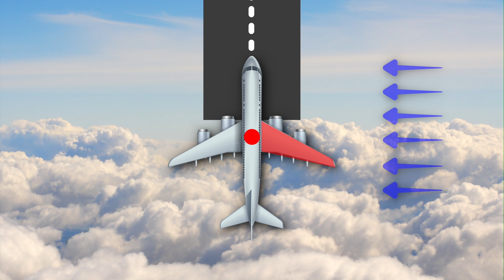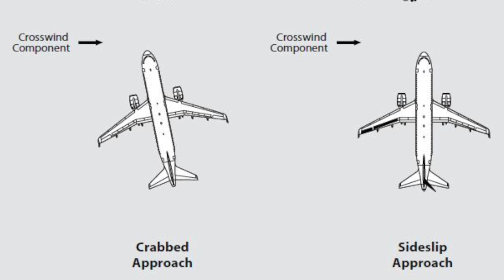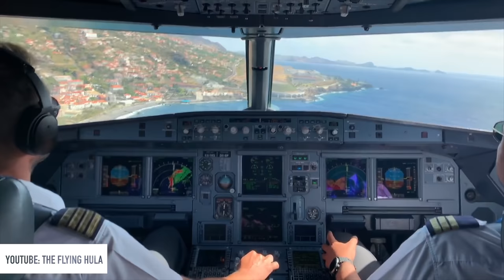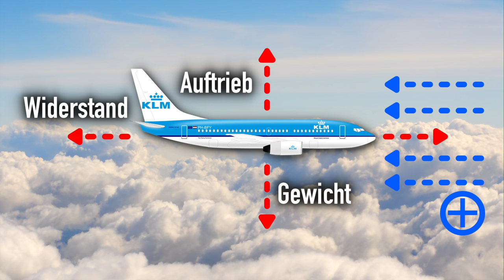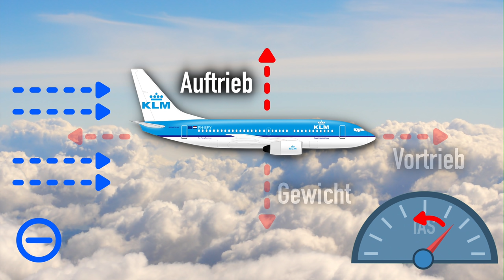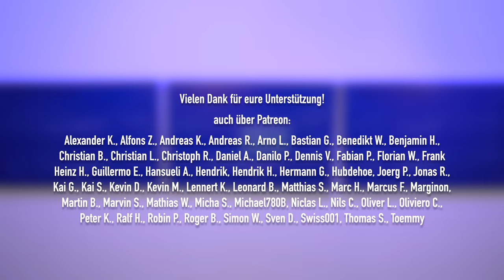Landungen bei Sturm: Wie funktioniert das? AeroNews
Wenn Flugzeuge beim Sturm zur Landung ansetzen, dann gibt es eine ganze Menge zu sehen und zu erklären. Wir sprechen ausführlich darüber, was Landungen wirklich anspruchsvoll und schwierig macht!

Inhalt:
0:00 Intro
0:50 Landungen bei Seitenwind
6:43 Blinkist
8:06 Landungen bei Böen
13:33 Danke fürs Zuschauen!